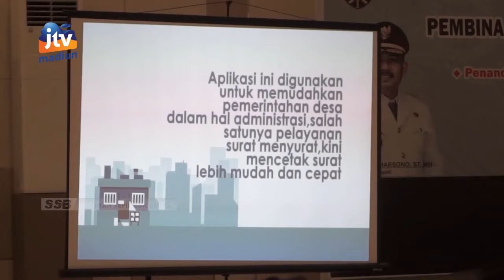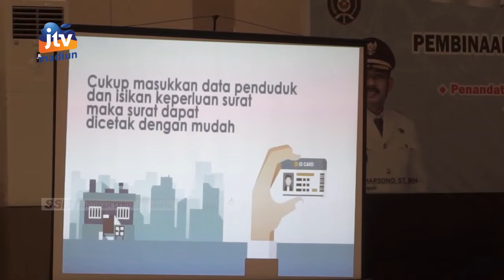NGAWI - Srigati, Aplikasi Monitoring Sistem Keuangan Desa Terintegrasi Dengan KPK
Pemerintah kabupaten Ngawi membuat aplikasi SRIGATI (Sistem Informasi Desa Terintegritas). Hal ini seiring dengan Ngawi menjadi salah satu daerah dalam Monitoring Control For Prevention (MCP) Komisi Pemeberantasan Korupsi (KPK) termasuk salah satunya pada pengelolaan dana desa.